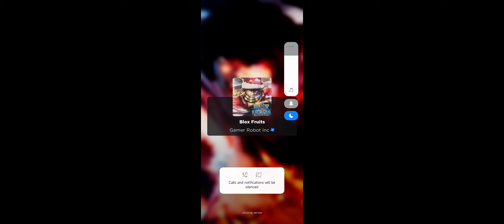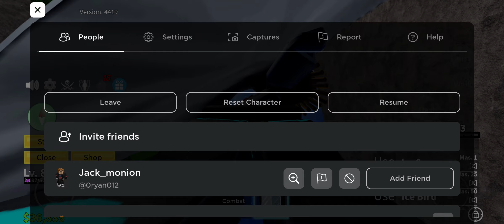Blox Fruit 2